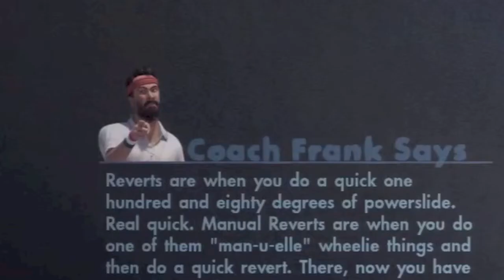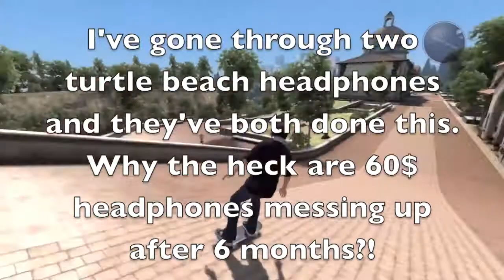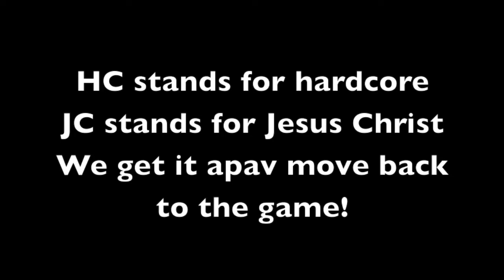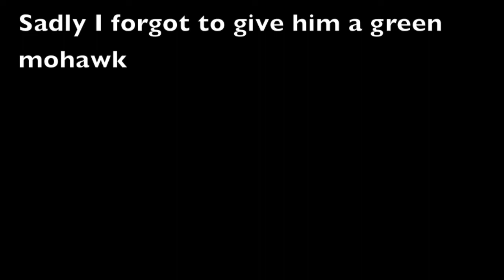Skate 3: Gameplay Review …ish thingy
So I spend a half an hour recapping the obvious and crapping on gaming franchises that are popular. Today is the day I will be killed by IGN. I promise my next videos wont be as... insulting? It'll be up next month or soon, idk, it takes forever to edit these but its so cool when I'm finally done and want to post it.

PSN: apav5_youtube
Google+: